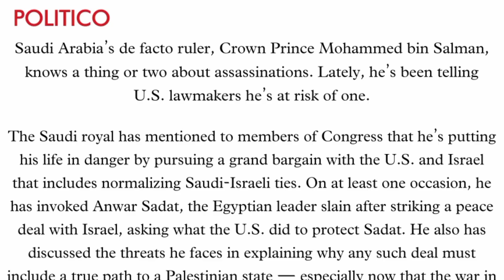Why Saudi Crown Prince worried about assassination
The Saudi royal has mentioned to members of Congress that he’s putting his life in danger by pursuing a grand bargain with the U.S. and Israel that includes normalizing Saudi-Israeli ties. On at least one occasion, he has invoked Anwar Sadat, the Egyptian leader slain after striking a peace deal with Israel, asking what the U.S. did to protect Sadat. He also has discussed the threats he faces in explaining why any such deal must include a true path to a Palestinian state — especially now that the war in Gaza has heightened Arab fury toward Israel.